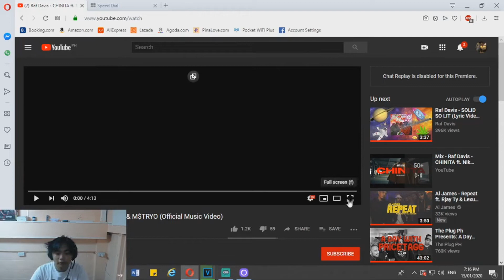Raf Davis - CHINITA ft. Nik Makino & M$TRYO (Official Music Video) - Reaction video